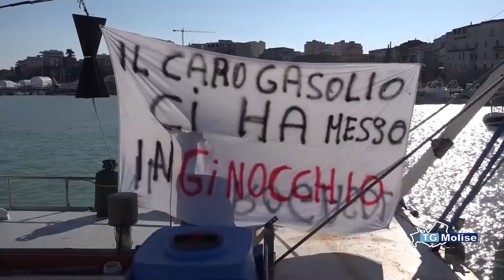Termoli, spiragli per la pesca ma resta stato di agitazione della marineria